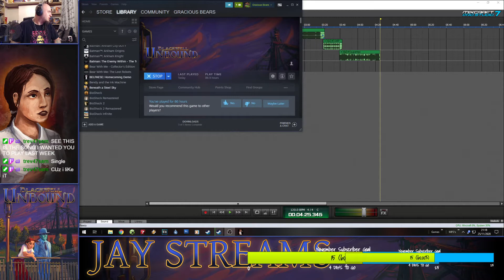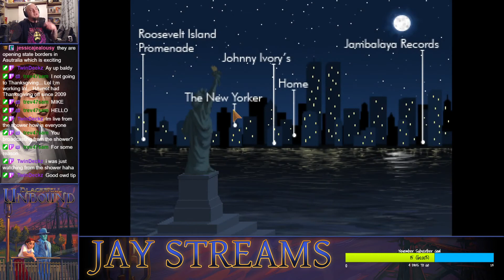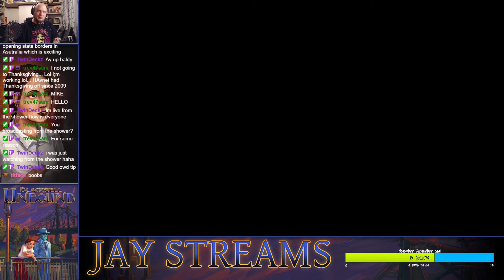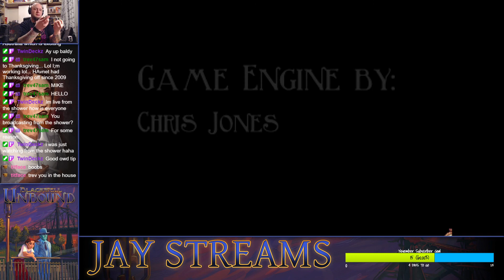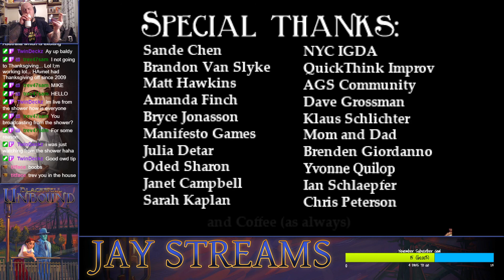Jay Streams Blackwell Unbound #2 (Twitch Re-Up)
on Wednesday 25th November, 2020.

○ Steam:
Gracious Bears
○ PlayStation:
J-Cray-Z
The_Real_K2G